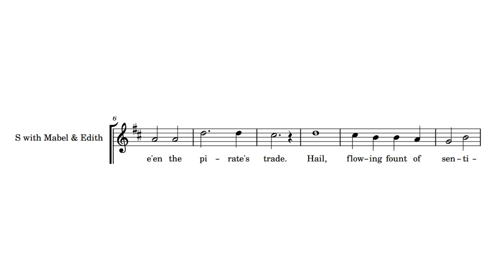Finale Act 1: Hail, Poetry soprano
Soprano practice track for "Hail, Poetry" from the finale of Act 1 of The Pirates of Penzance (page 97 in the full score).